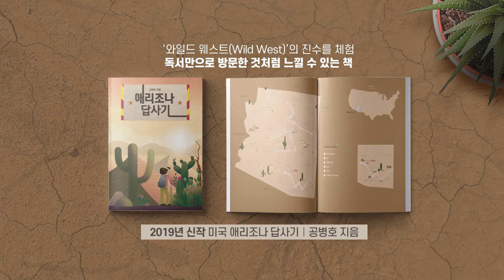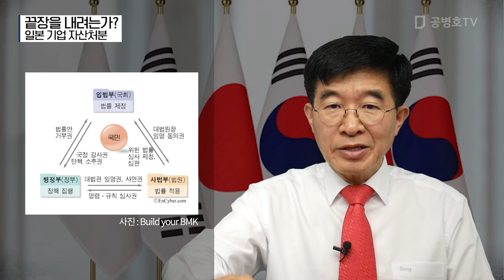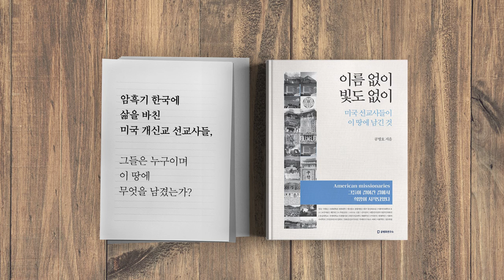끝장을 내려는가? / 일본 기업 자산처분 [공병호TV]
끝장을 내려는가?

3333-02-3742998 카카오은행 (예금주 : 공병호) / (텔레뱅킹 : 090 & 은행코드 : 90)